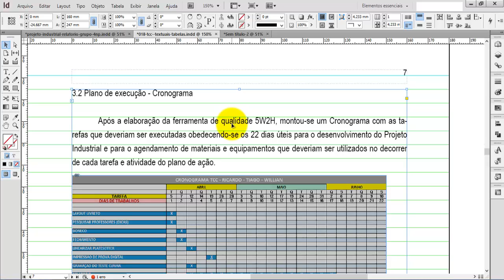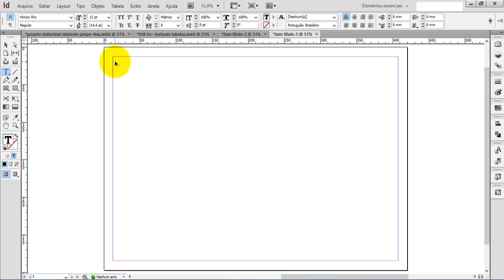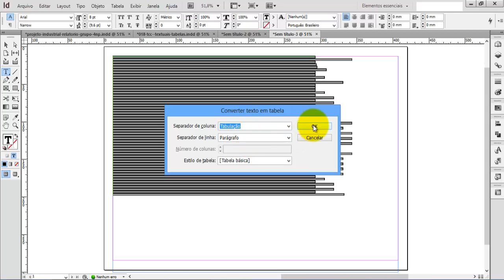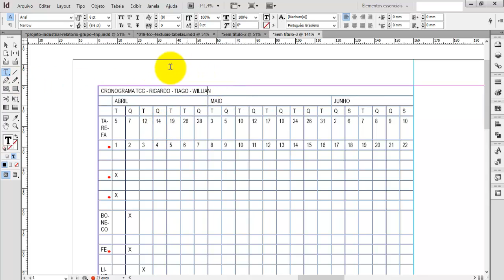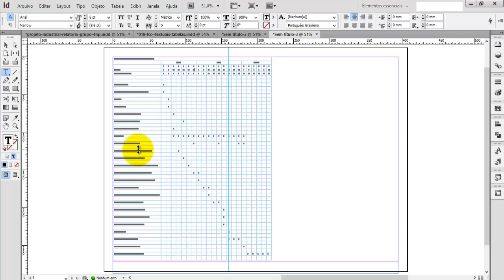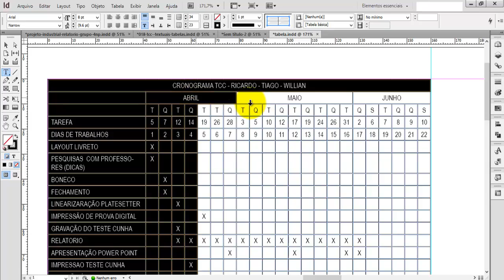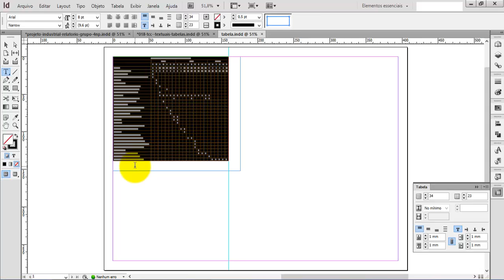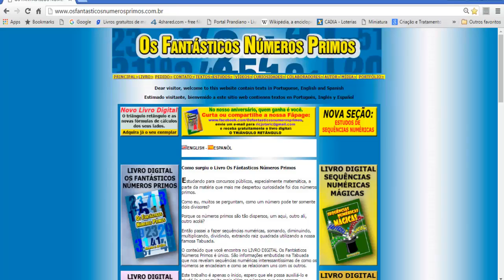IN DESIGN - 018 - diagramação de TCC - formatação de tabelas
O vídeo apresenta a diagramação de texto de introdução e formatação de tabela (planilha) em trabalho acadêmico conforme a NBR 14 724.

A NBR 14 724 regem normas para a diagramação de projeto gráfico de trabalhos acadêmicos, como formato de página, formatação de títulos, textos, parágrafos, entre outros quesitos.

O  PROJETO INDUSTRIAL: APROXIMAÇÃO TONAL ENTRE OS PROCESSOS DE IMPRESSÃO OFFSET E IMPRESSÃO DIGITAL foi desenvolvido pelos alunos dos 4o semestre do curso Técnico de Pré-Impressão Gráfica, durante os meses de abril e maio de 2016 na Escola Senai Theobaldo de Nigris.